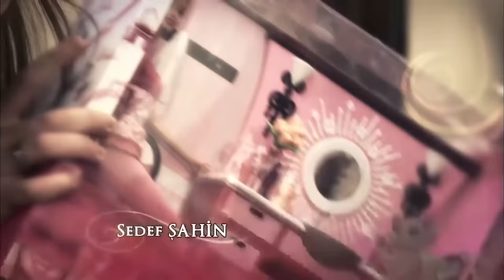The Girl Named Feriha - Episode 35 (English Subtitles HD)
(English Subtitles)

A sad farewell from Zehra..

Levent's presence at the school will be a big surprise for Feriha and Emir. Emir, who cannot go to school because of the suspension sentence, is counting down the days to ask Levent for an account. Feriha, on the other hand, begins to question her closeness with Levent. Hasan and Zahra, who got together years later, make a sad journey into the past. While Seher is determined to take the pain of the ring that crosses the sea out of Feriha, an opportunity he never expected comes to his feet. On the other hand, with Omar's problems reaching a frightening dimension, Zahra enters into a big interrogation. The tiredness of life and the fear of not being able to protect her little boy make Zehra take the most difficult decision of her life. Zahra decides to return to the village with Omar and make peace with the land where she was born. While this difficult decision has upset the whole family, it will not be easy for Feriha to say goodbye to her mother.

Production: Fatih Aksoy
Director: Merve Girgin Neslihan Yeşilyurt
Screenplay: Melis Civelek, Sırma Yanık